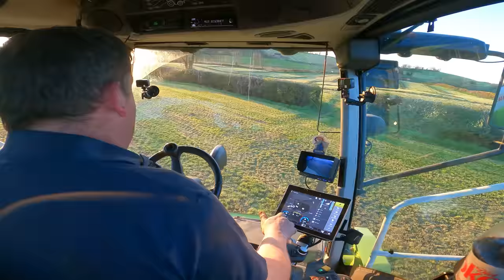SILAGE 2023 BEGINS FOR WALLACE CONTRACTS!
After 6 weeks of rain, the sun finally came out for 3 days! Some brave farmers decided to go for it and kick off silage 2023! We took a trip down to Newry to catch Wallace Contracts on their first job of the year!